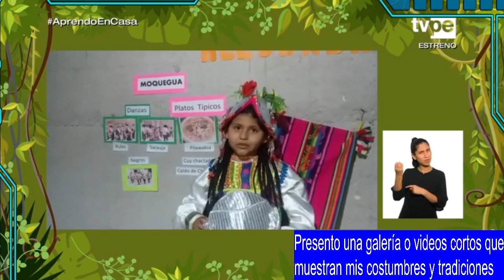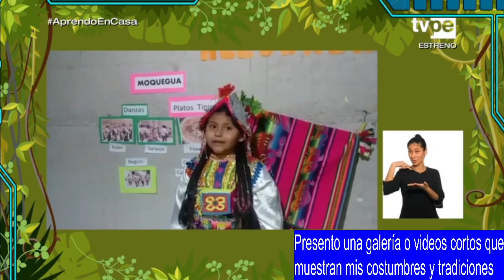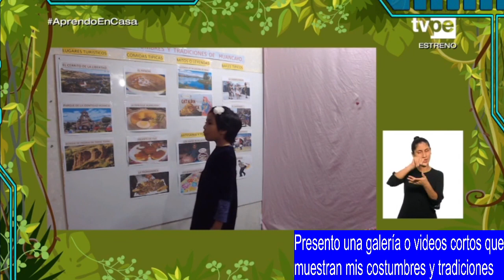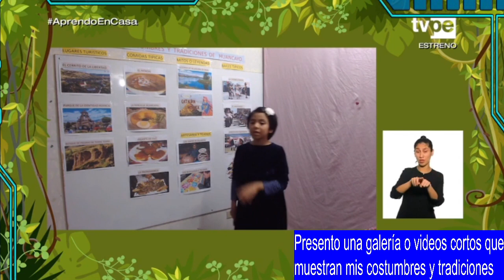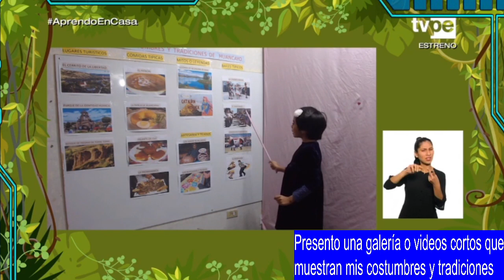👉1ro y 2do/ 😎Creamos nuestra galería de costumbres y tradiciones / Presento mi galería de costumbres